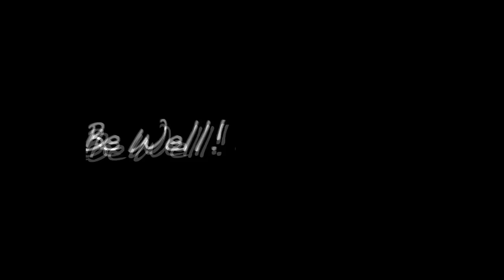Mighty Taco - Power to the Poultry